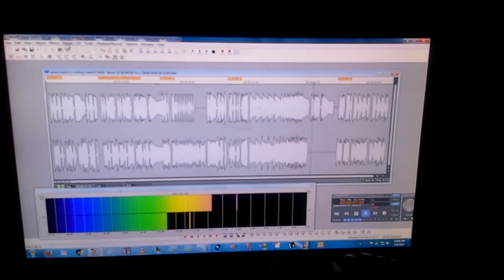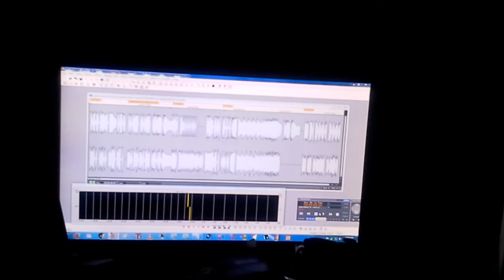James Mario's Comin' to Town fixed v2 (HD)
The 95% Completed Master Guitar track for all 4 Verses & Chrous.

Missing: Bass Guitar, fill in a few spots

Left Guitar is 450hz
Right Guitar is 432hz